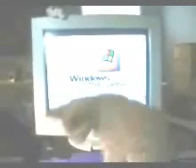Peaches likes to watch tv